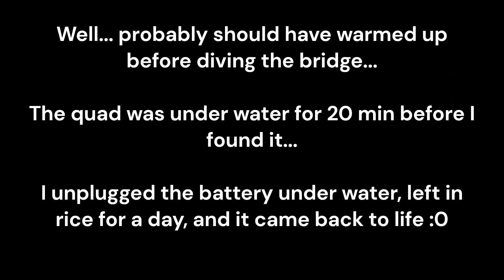Tiny Whoop Goes For A Swim - Mobula 6 ELRS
Shot near Buzzard's Rock and Hell House in Patapsco State Park.

The song is "To Dreamland" by Raimu.